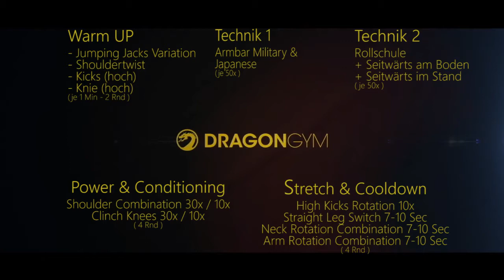Technique of the Week / Challenge of the Week Armbar Variationen / Rollschule KW50 2020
Dragon Gym KW50 2020
Technique of the Week / Challenge of the Week

Armbar Variationen / Rollschule